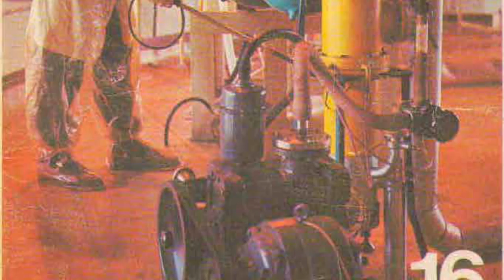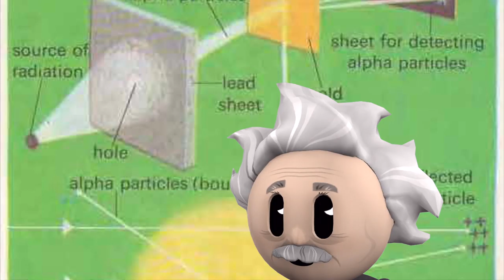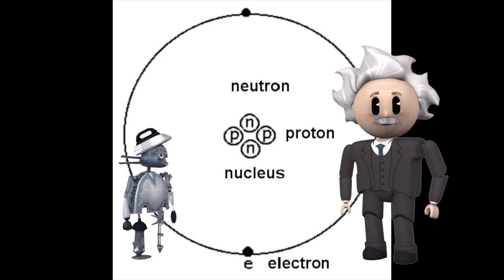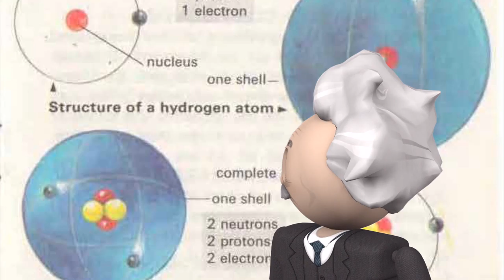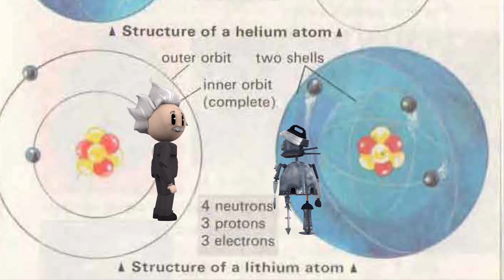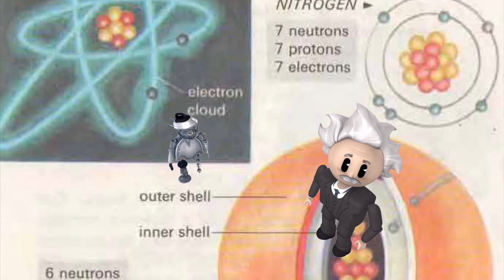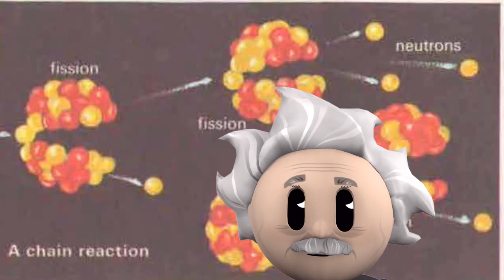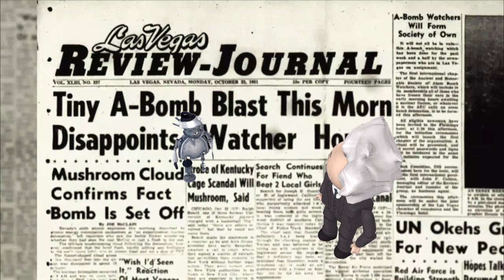Basic Science Atoms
This video is about atoms